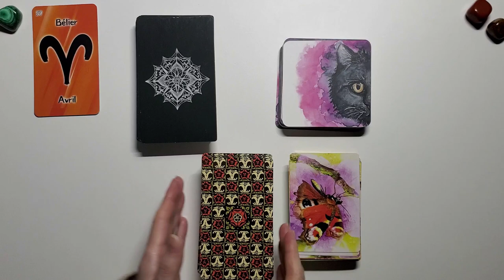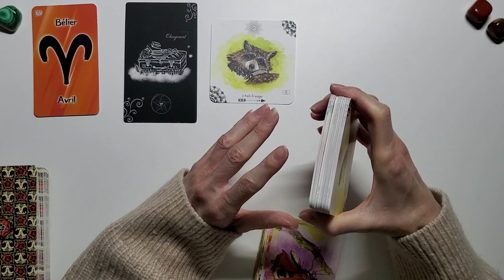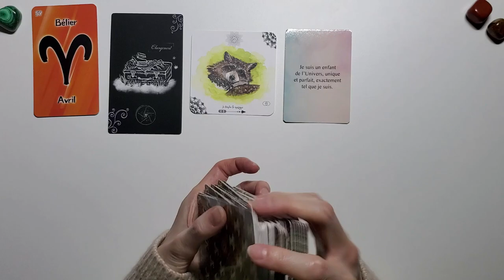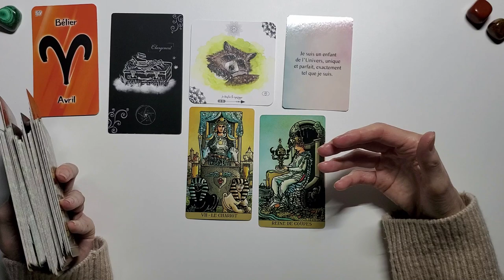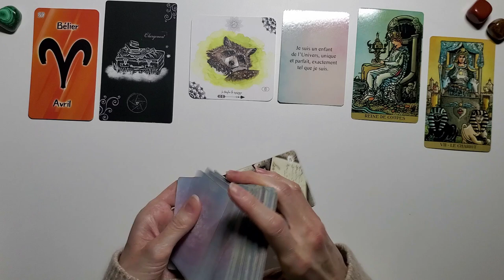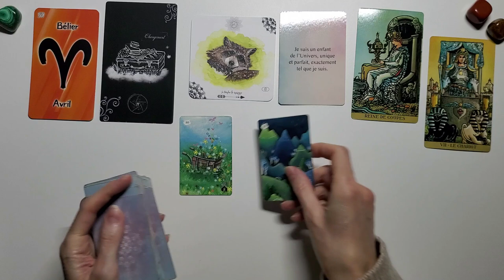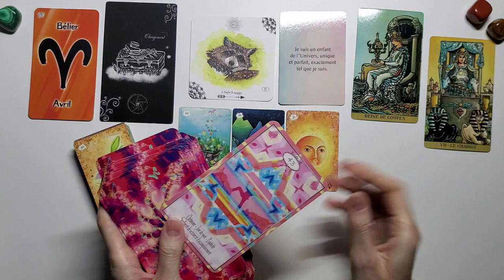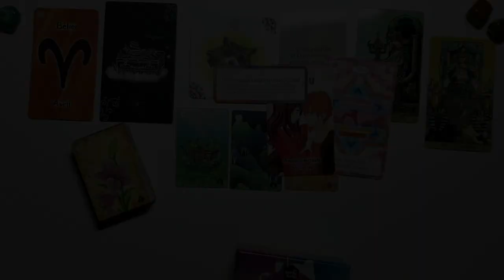BELIER - 15 au 31 MARS - Un engagement se profile, osez !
Je rappelle que les vidéos sont à écouter avec discernement. Elles sont faites pour éclairer  et apporter des pistes de réflexion.